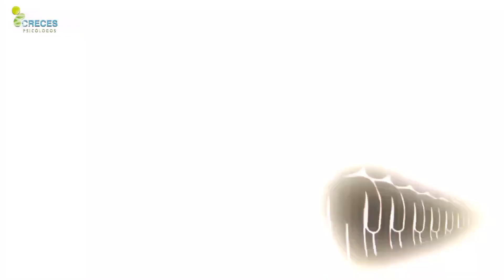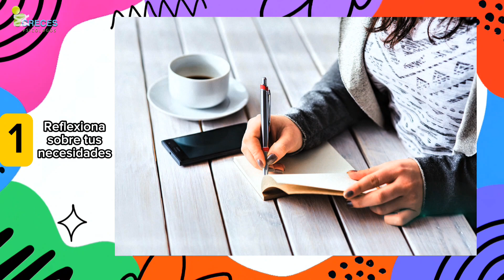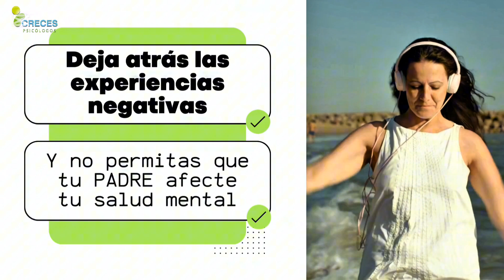⚡️El verdadero efecto de los Padres Narcisistas sobre sus Hijos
⚡️¿Quieres tomar una sesión personalizada en Línea conmigo?
Informes y citas 👉 Envía un mensaje a Creces Psicólogos por WhatsApp.

💙¿Te gusta nuestro contenido? Haz una donación y no permitas que nuestra labor de divulgación se extinga. GRACIAS

⚡️¿Creciste con un padre narcisista y sientes que sus comportamientos han afectado tu vida de maneras profundas? Este video es una guía esencial para aquellos que buscan establecer límites sanos con padres narcisistas. Aprender a proteger tu espacio emocional y mental es fundamental para tu bienestar.

En este video, exploraremos las 10 claves más efectivas para establecer límites que te ayudarán a manejar la relación con tu padre narcisista de manera más saludable. Desde el reconocimiento de tus propios derechos emocionales hasta la implementación de estrategias de comunicación, te proporcionaremos herramientas prácticas para que puedas tomar el control de tus interacciones.

Además, compartiremos ejemplos concretos y testimonios que ilustran la lucha de muchos al intentar establecer límites con padres narcisistas. No estás solo en este viaje, y es posible construir una relación más equilibrada, incluso en circunstancias desafiantes.

Acompáñanos para descubrir cómo puedes empezar a sanar y empoderarte. Comparte tus experiencias en los comentarios y únete a una comunidad de apoyo donde todos buscamos relaciones más saludables.